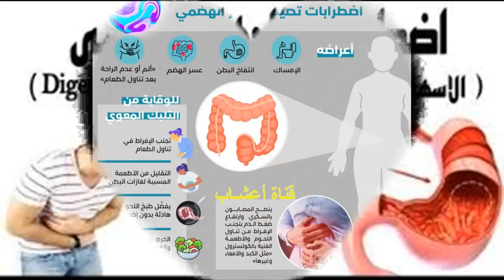نصائح رمضانية عن مشاكل أمراض الجهاز الهضمي أثناء الصيام .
نصائح رمضانية لمرضى اضطرابات الجهاز الهضمي في رمضان
افضل المأكولات و المشروبات في رمضان